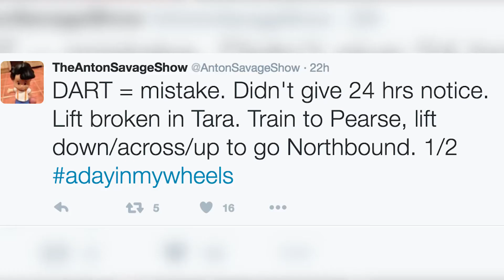A Day in My Wheels - The Anton Savage Show